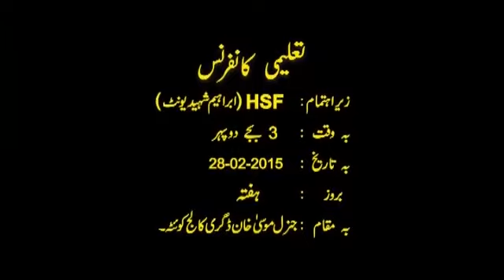Educational Conference by HSF